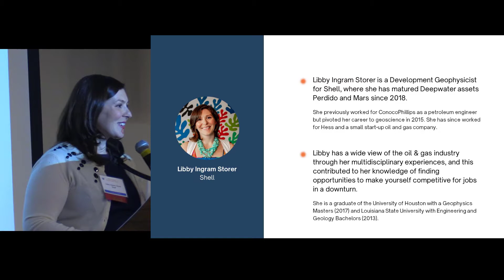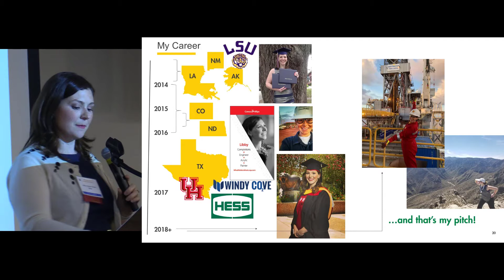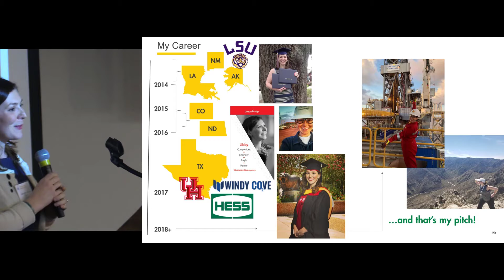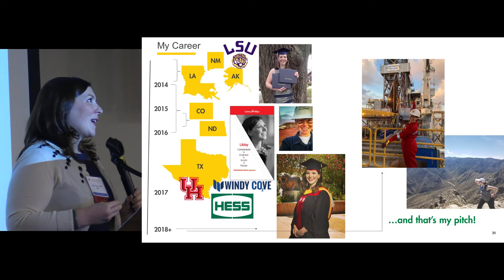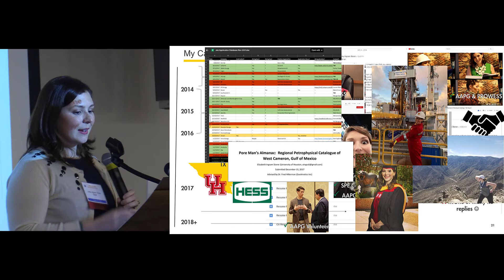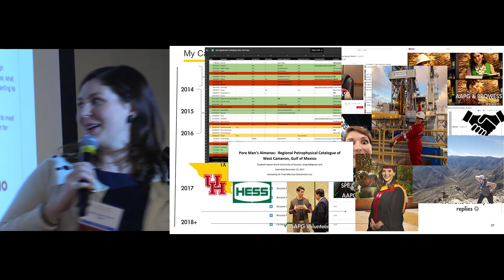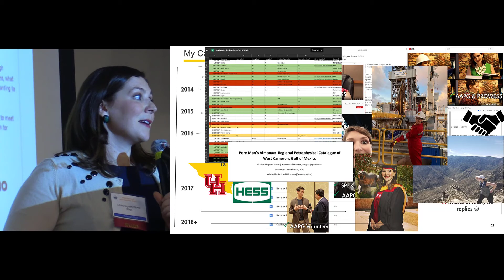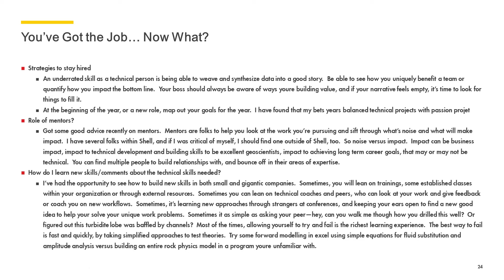Libby Ingram Storer- My Path to Shell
Libby Ingram Storer shares guidelines and information on her career path. She entered the oil and gas industry as an engineer, but decided to return to grad school to study geophysics. Libby shares her networking and interviewing strategy with the attendees of HGS Scholarship Night 2022 in Houston Texas.